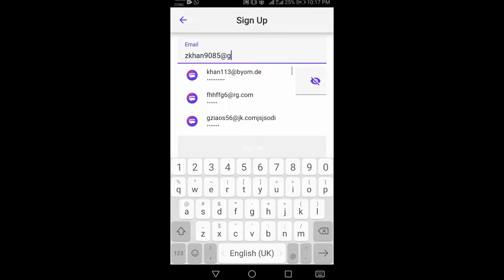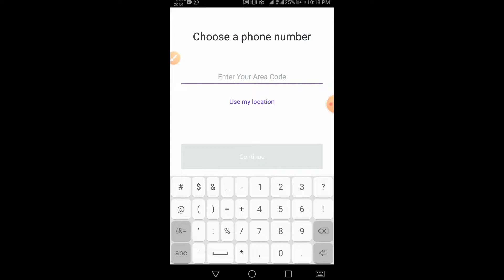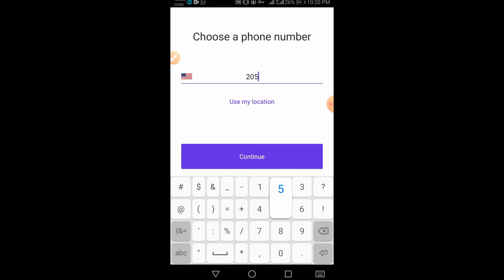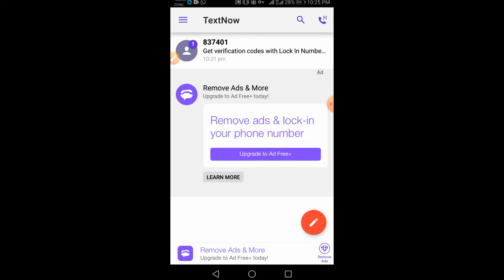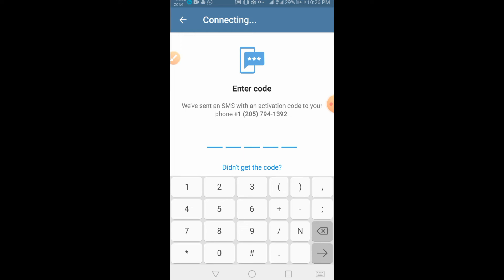How To Create Telegram Account Without Phone Number | How To Create Fake Telegram Account 2022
How To Create Telegram Account Without Phone Number | How To Create F@ke Telegram Account 2022 |

Solved Queries 👇
How To Make Fake Telegram Accounts, how to make telegram account without number
how to create unlimited telegram account, telegram fake account
free number for telegram verification
how to create telegram accoujt with any country
telegram account in USA number
Create account in telegram 2021
How to create telegram account without your number

Related Tags 👇
How to make unlimited telegram accounts